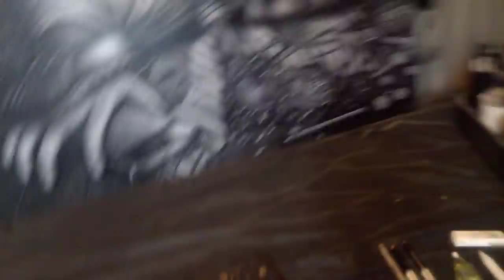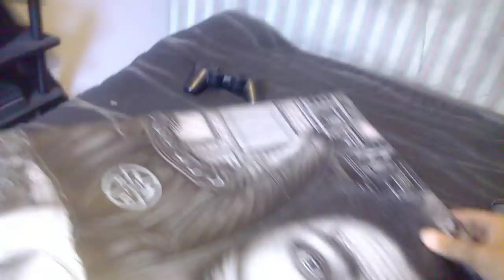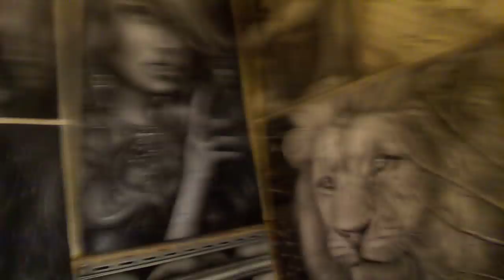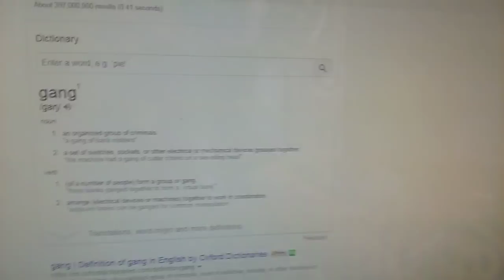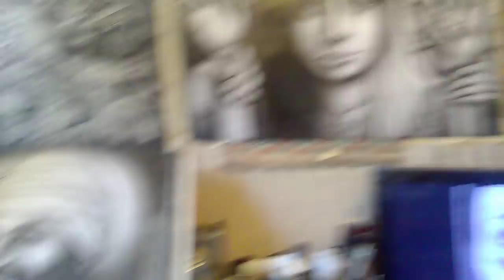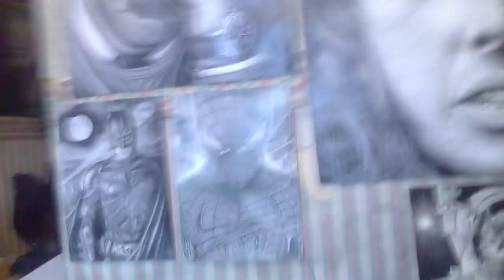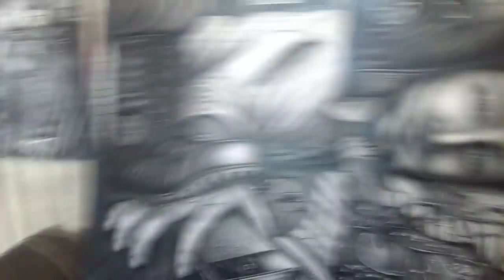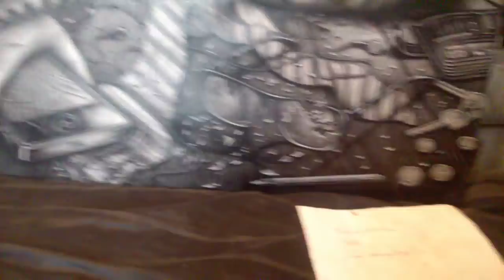'TOMMY ROBINSON', ''JEDI' & 'SIKH GROOMING GANGS?' (DRAWING AND TALKING)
I put the finishing touches to my drawing '1984 is here'. whilst drawing i speak about the following subjects at the times below .

(6:00 MARK) Tommy Robinsons release from prison
(10:40 MARK) Jedi and our conversation about the UK and masculinity
(25:00 MARK) So called 'Sikh grooming Gangs'